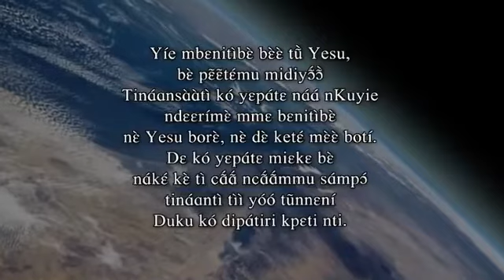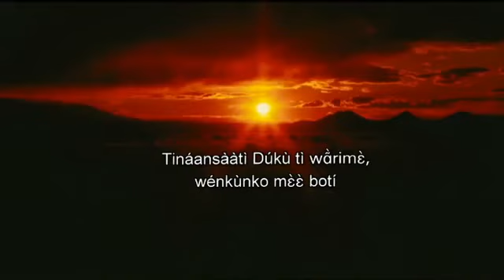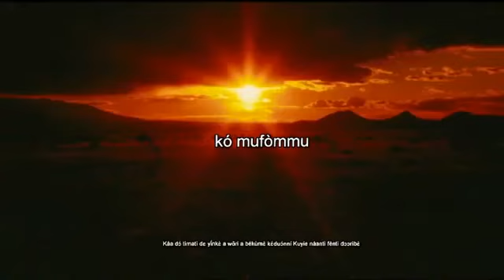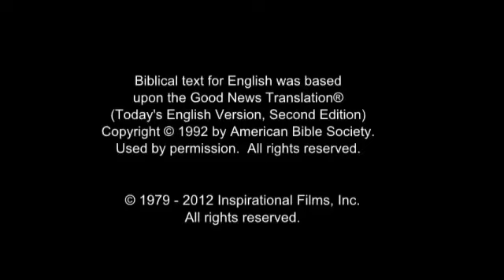The Jesus Film : Lukpa - Dompago - Legba - Logba - Lokpa - Lugba Language.